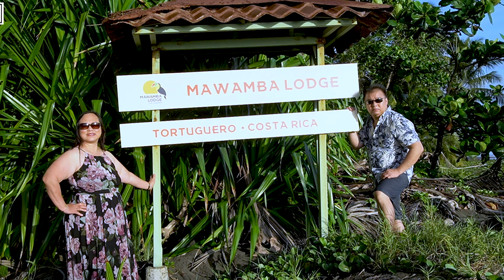Tropical Rain Forest Garden In Costa Rica-The Most Unique-Tropical Sunrise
Explored the most unique Botanical Garden and watched sunrise in Tortuguero Costa Rica.

Lee Thao Entertainment _ Travels.Events.Hiking.Fishing.Camping.Eat.Pray

Ua tsaug ib tsoom phoojywg saib suavdlawg

If you have any thoughts, please comments below.  Thank you to all our viewers for watching and hiking with us through Hmong Hikers lens. PEACE!